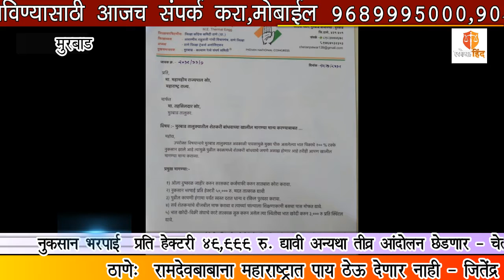नुकसान भरपाई प्रति हेक्टरी ५०,००० रु. देण्याची चेतनसिंह पवार यांची मागणी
आमच्या विडिओ आवडल्या असतील तर लाईक करा, कंमेंट करा,शेअर करा. संपर्क ,महेश धानके संपादक मोबाईल -९६८९९९५०००